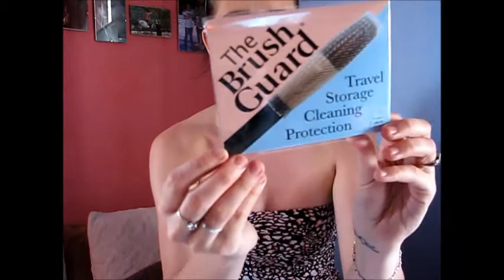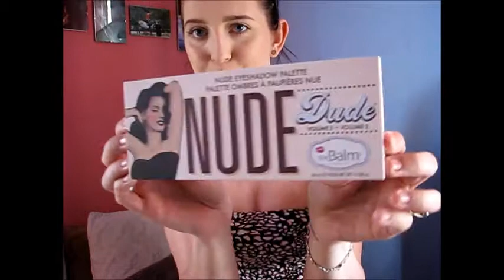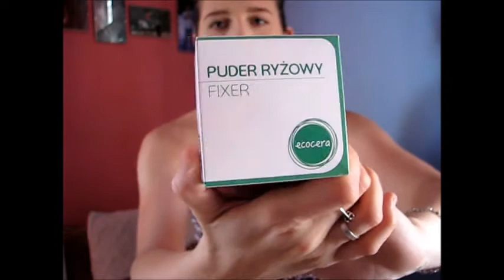*Open box* sierpień 2015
*Tangle Teezer Aqua Splash Black Pearl
*Ardell Lash Grip Clear
*Zoeva 226 Smudger pędzel do smużenia
*The Brush Guard  Zestaw osłonek na pędzle 8szt.
*Zoeva Graphic Eyes Eyeliner Black to earth i Glance
*Zoeva Luxe Cream Faith & Love
*Makeup Revolution The one foundation Shade 1
*Makeup Revolution Lip Lava Tremor i Forgiven
*Makeup Revolution pojedyńczy cień Finally
*Semilac 094 Pink Gold, 039 Sexy Red, Top Coat
*ZoevaKremowy  Eyeliner Black Lace
*Perfect Eyelashes by KatOsu Black Leather

-Zakupy z e-kobiecej:

*Maestro 790 pędzel do eyelinera
*Tangle Teezer Compact Styler Gold Rush
*CosmoSPA Zestaw do przygotowywania  i nakładania maseczek
*Invisibobble brązowa gumka do włosów
* Dwustronne kopytko stalowe
*Ingrid wycinacz do skórek
*The Balm Nude Dude
*Herome Nail Hardener Strong
*Makeup Revolution Lip Lava Unlash
*M-sunly pilnik do paznokci prosty i trapez zebra
*Ecocera Puder ryżowy fixer
*Pędzel Kozłowski EB502 (nie ma w filmie bo go nie wrzucili do paczki, mają mi dosłać później).